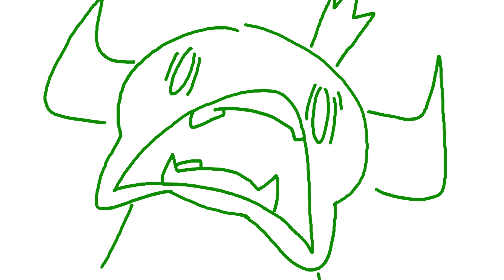SMITE Lore #98 - Who is Yu Huang?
Join Nevercake as they goes in-depth(ish) on all of the gods of SMITE! In episode 98, let's answer the burning question: who is Yu Huang?

Become Godlike in SMITE, the free-to-play action MOBA featuring legendary mythological icons. Wield Thor’s hammer, turn your foes to stone as Medusa, or flex your divine power as one of 100+ playable Gods. No matter your skill level, SMITE has something for you!

Join over 35 million players around the world across PC, PlayStation 4, Xbox One, and Nintendo Switch - what are you waiting for? Go Ahead. Play God!